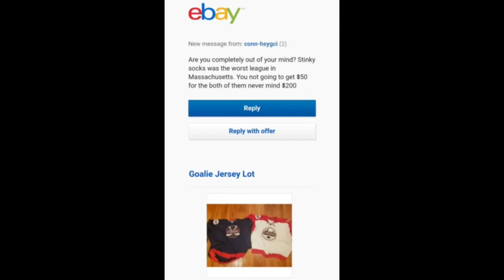Beer League Stories Stinky Socks Edition Episode 3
A rather interesting Stinky Socks story involving Stinky Socks jerseys on eBay.